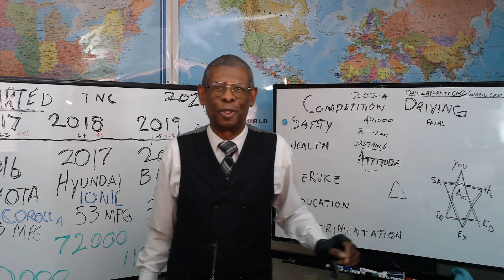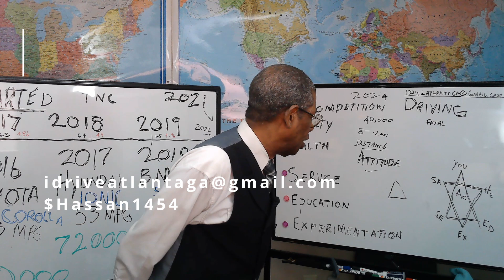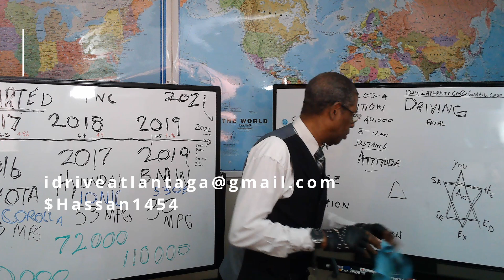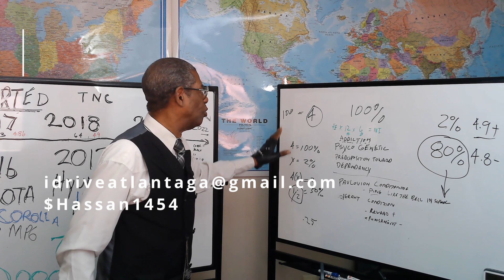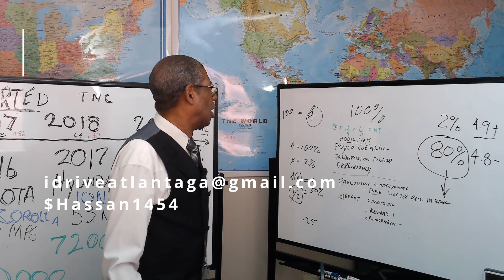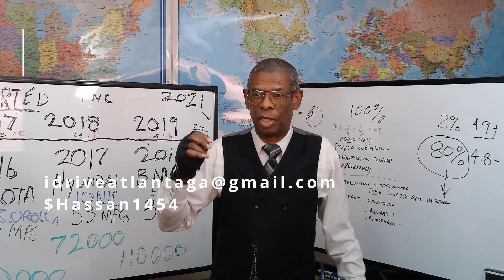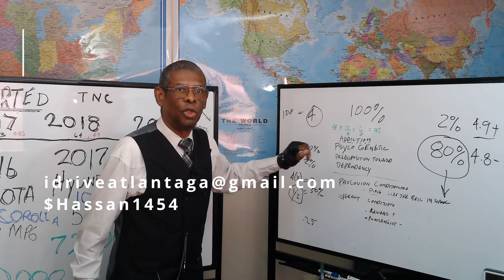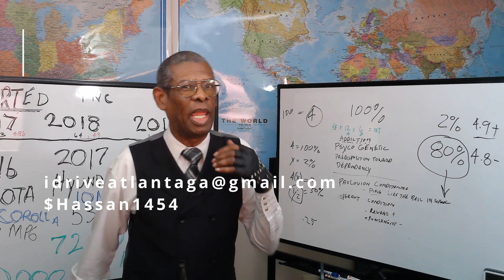The Ride Share Matrix; The Snake Pit. Use your Ride-share (Uber/Lyft) experience.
Use your Ride-share (Uber/Lyft) experience.
Become a certified Chauffeur in Atlanta. Use your Ride share experience.